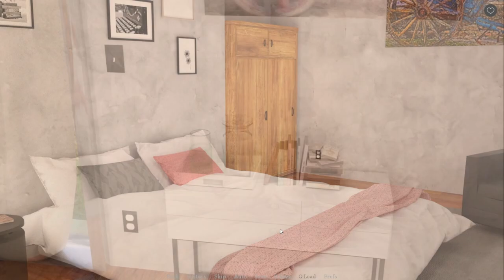Sisterly Lust Harem Route Day 3-5